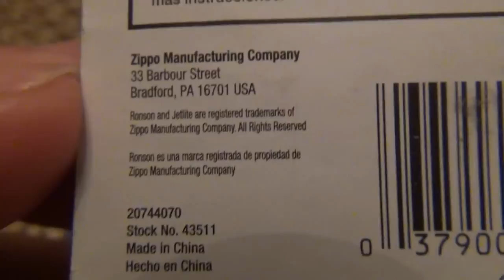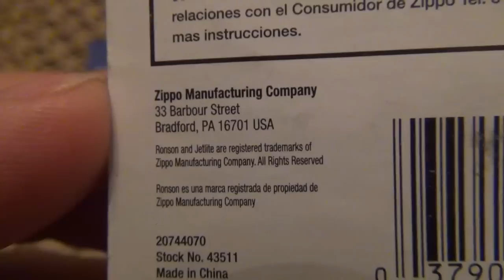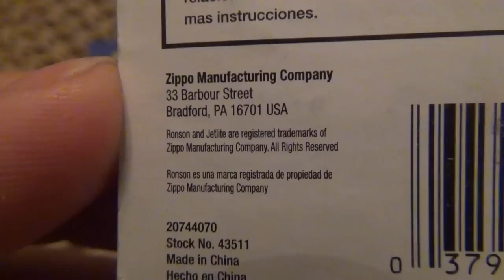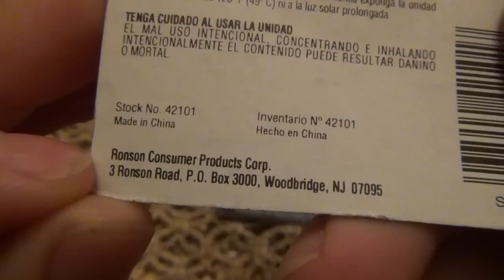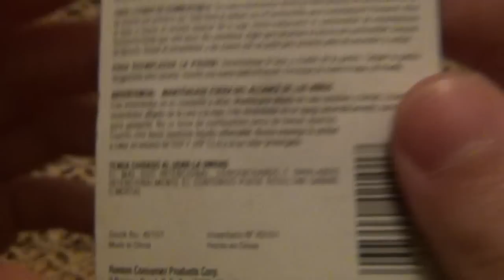Zippo VS Ronson Lighters...